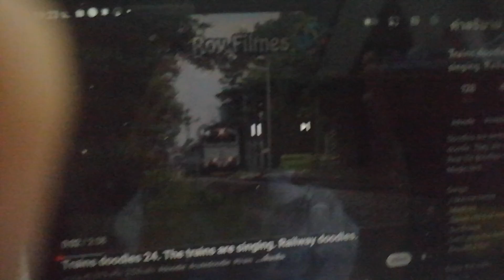I like me better ( Roy filmes version)